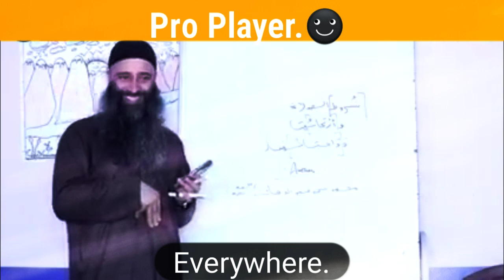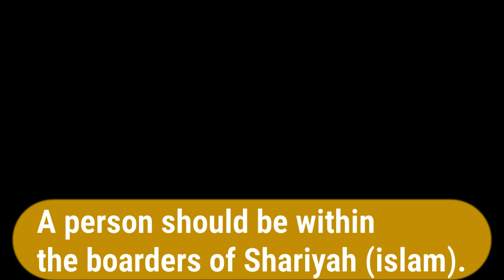Is boyfriend girlfriend relationship allowed in islam| language :Kashmiri & English | Google Anwar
Aaslamualikum.!
May Peace Mercy and blessings of Allah (swt) be on You.
I’m Anwar From Kashmir India.
On my channel, you will find Solutions to Mobile phone, Computer and other Similar Electronic Gadgets  Common and Rare problems.
Upload Schedule: Anytime in a Day

HELP:;
Answer:
No, it's strictly forbidden in Islam. Men and women can't meet freely. The only halal realtionship between a girl and boy can be made after the Nikkah.

is relationship haram in islam
Is boyfriend haram in islam
Is boyfriend girlfriend relationship allowed in islam
Is girlfriend important in our life
Is gf necessary
Is gf bf haram in islam